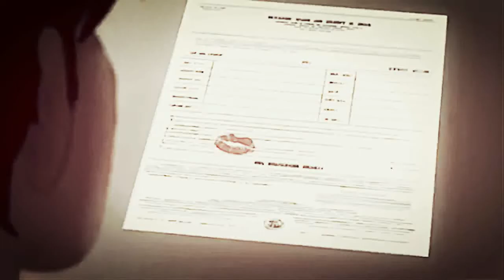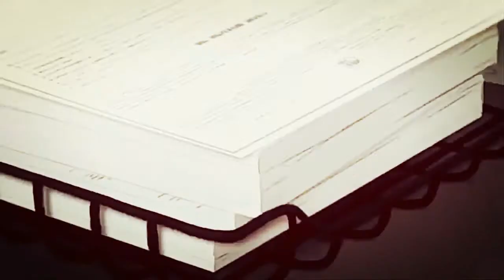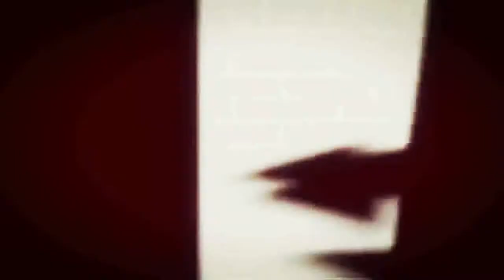Next Level-Freestyle Trap Beat Free Rap Hip Hop Instrumental 2020 | Beats Underground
"Next Level" - Freestyle Trap Beat Free Rap Hip Hop Instrumental 2018 | Beats Underground
hip hop beats no copyright,
hip hop beat fl studio,
90s r&b hip hop beat,